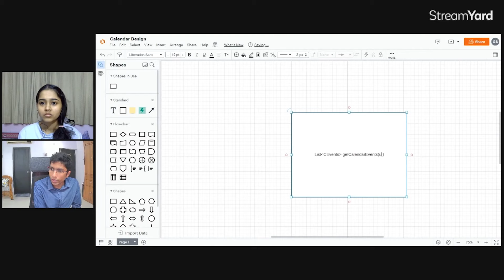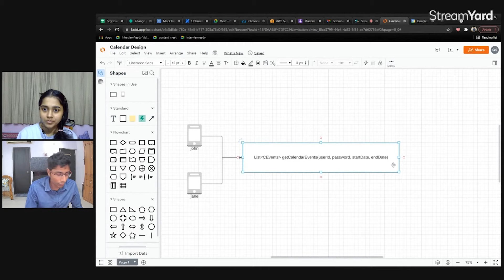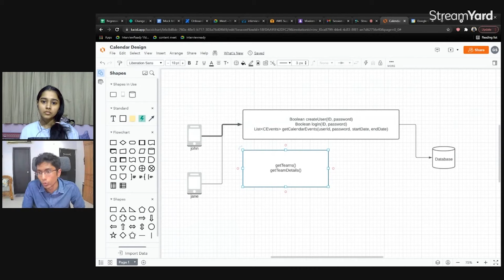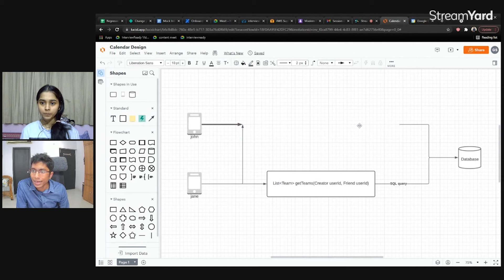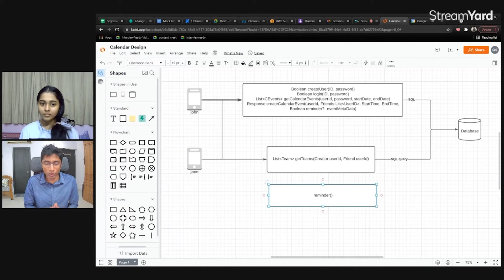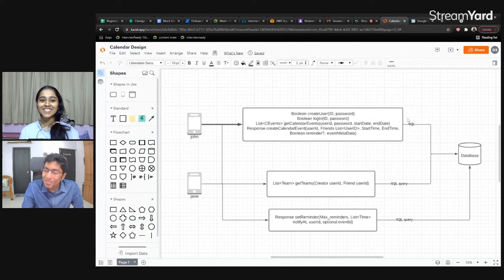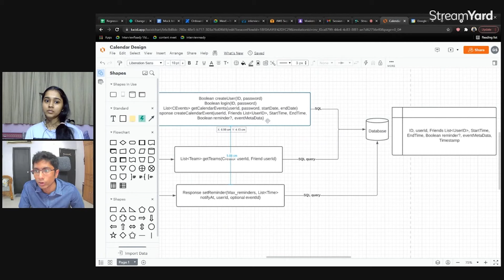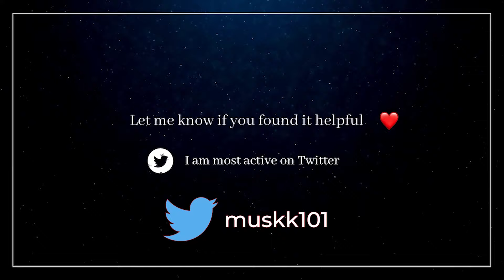Designing Google Calendar with @Gaurav Sen | Learn System Design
This is the first time I did a System design Question and the basics of system design are explained really well here by @Gaurav Sen who is a founder of Interview Ready and also has a YouTube channel with 400k+ Subscribers and has content on System Design.
My main motive was to convey the message that anyone can learn System Design and it was a great experience for me! We designed Google Calendar Step by Step please watch it let me know how did you like the video!

MOST ACTIVE ON TWITTER SO MESSAGE ME  AND FOLLOW ME THERE!

About me:
You all know my name so basically, I am a third-year student from VIT Vellore, incoming SDE Intern @Amazon and I always love creating content and trying out everything possible.
If you are interested in knowing my technical knowledge I am into frontend development and also like DSA to some extent lol.

I was selected for GHC 21 Scholarship and the community that it gave me was amazing and from there I got the motivation to start this channel. I think it's my responsibility to serve the community and I firmly believe that we need more women in tech and I will leave no stone unturned and do everything I can to achieve diversity and inclusion in tech!!